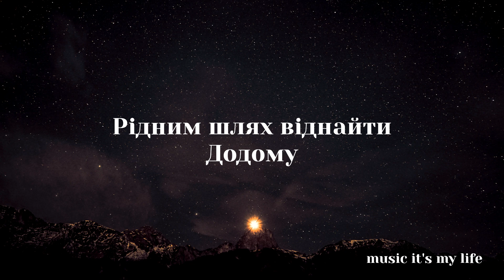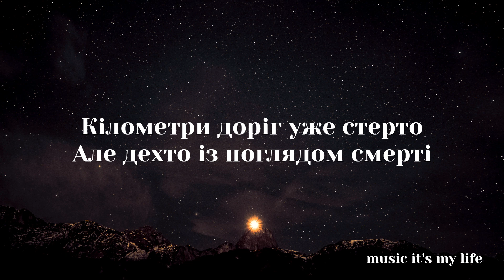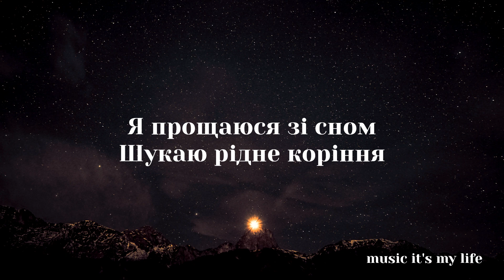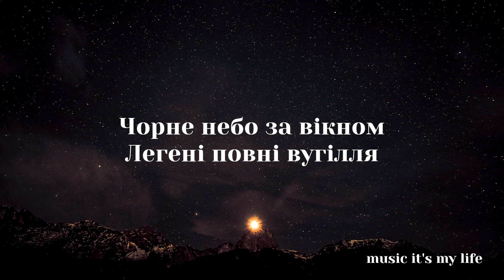KUTOVYI & Я Тоня - Додому (Lyrics) | Чорне небо за вікном Легені повні вугілля Я прощаюся зі сном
Дякуємо кожному за те що дивитесь наші відео!🤍

"Час шукати рідне коріння" - KUTOVYI (@oleksandr.kutovyi) і Я Тоня (@tonya.official) презентують перший спільний сингл

Молода українська співачка Я Тоня та реп-виконавець KUTOVYI об'єдналися для написання чуттєвої пісні, яка відгукнеться багатьом українцям.

Головний меседж релізу: повернення додому. На поверхні лежить буквальний сенс - повернення українців, що були змушені залишити домівки. Але є інший, більш глибокий сенс. Він про відновлення історичної справедливості. Україна повертається додому, повертається до свого коріння.

Пісня була написана, ще в 2020-му році, після розповідей товариша з Луганська. Проте зараз вона актуальна як ніколи, але вже для цілої країни.

Аранжування фінальної версії пісні зробив топовий саундпродюсер Міша Гайдай.

З кожним прослуховуванням треку, слухач може відкривати його з різних сторін. Спочатку він здається чуттєвим та ліричним, через ніжний вокал Тоні. Але з приспівом пісня відкривається з більш епічної сторони.

Сподіваємось, що чіпка мелодія та хуковий проспів надовго засядуть у вухах слухачів. А слова зрезонують кожному.

Дякую, що приділили ваш час. Найкращі побажання від KUTOVYI і Я Тоня.
Текст:

Куплет 1
Залиште світло
У своєму вікні, щоб
Було можливо
Рідним шлях віднайти
Додому

Всі дороги замело, замело
Відчуваю я тепло
Вирушаю я додому
Ось куди мене це зло завело
Всі секрети наголо
Я вже на шляху додому

Приспів
Чорне небо за вікном
Легені повні вугілля
Я прощаюся зі сном
Шукаю рідне коріння

Куплет 2
Заметені стежки
Перебиті переправи, мости
Кілометри доріг уже стерто
Але дехто із поглядом смерті
Проганяє нас від дому
далеко і вперто
Але пам’ять не стерти як ті кілометри
Дорога додому навіки у серці
Якщо навіть дощ металевий летітиме зверху
Але час по заметеним стежкам піти
Відновити мости
Відкопати ту пам’ять про власне коріння
Яку закопали далеко в пітьмі
Будувати, рости
Гідно власну ідею нести
Це дорога додому
Навіки вкарбована в душу
Нікому її не знести

Приспів
Легені повні вугілля
Шукаю рідне коріння